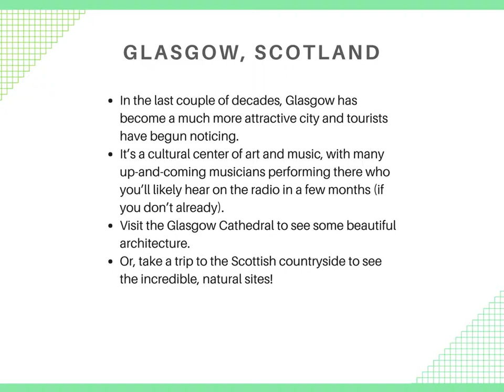Ryan Hemphill - 5 of the Best Spring Travel Destinations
If you're looking to get away this spring, then this presentation is for you! Take a look at these top 5 spring travel destinations and pack your bags.